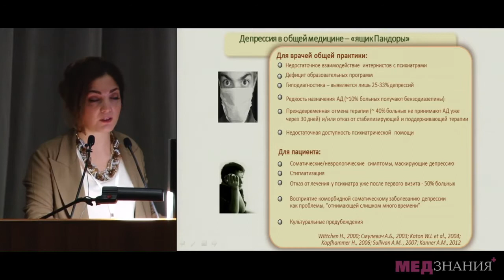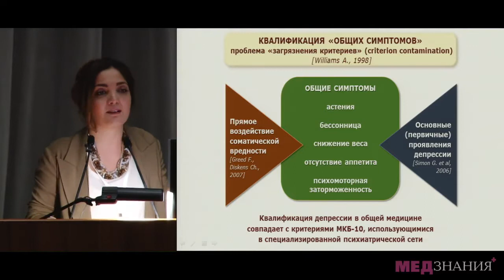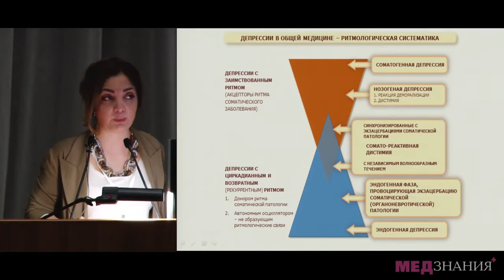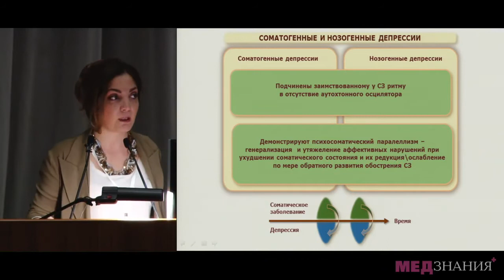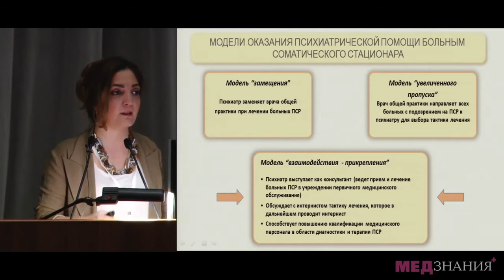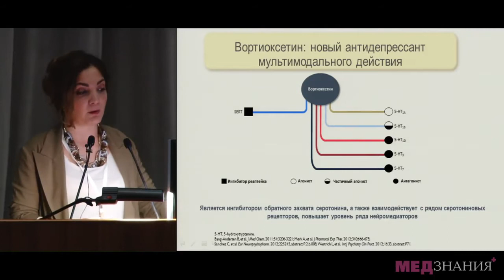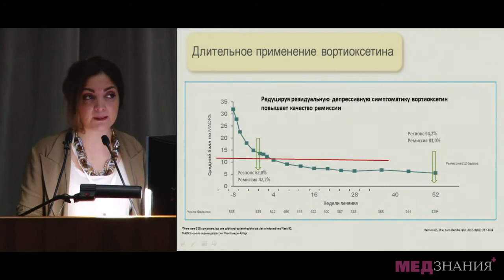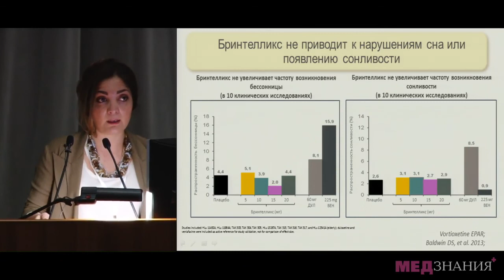11 Депрессия в общей медицинской практике